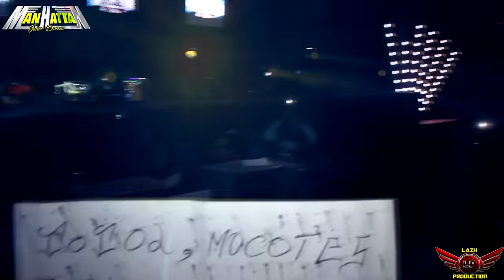LA CUMBIA DE LAS BANDAS ((WEPA)) SONIDO MANHATTAN - SAN PABLO ZITLALTEPEC TLAXCALA 2018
BAILE SONIDERO LA CUMBIA DE LAS BANDAS WEPA SONIDO MANHATTAN SAN PABLO ZITLALTEPEC TLAXCALA  2018
VIDEO HD

LA CUMBIA DE LAS BANDAS
SONIDO MANHATTAN
WEPA